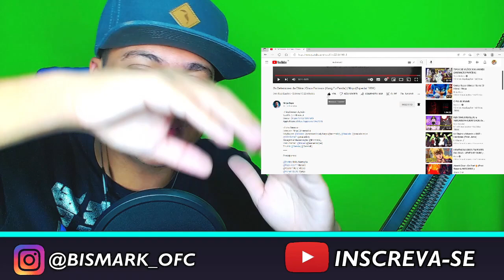React - Os Defensores da China | Cinco Furiosos (Kung Fu Panda) | Ninja (Especial 100K)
•Insta da Minha mãe: @josimara_vidasaudavel

•Editor: @Bismark_ofc